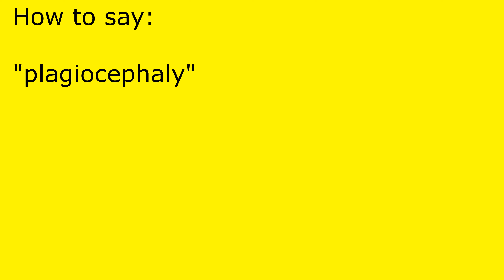How to pronounce plagiocephaly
plagiocephaly pronunciation.